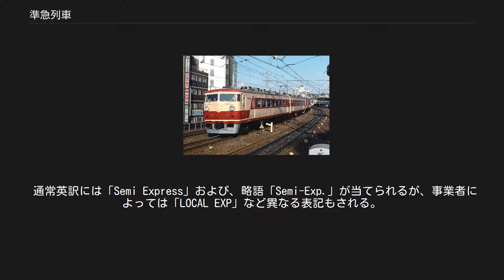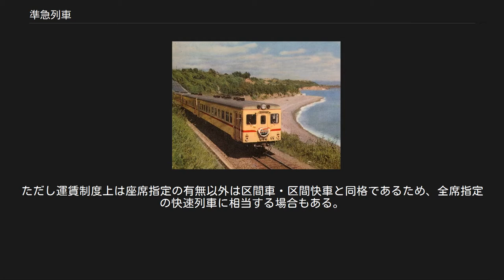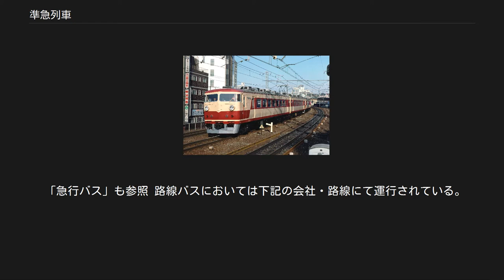準急列車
国鉄キハ55系による準急「きのくに」（1960年頃） 準急列車（じゅんきゅうれっしゃ）は、停車駅が急行列車または快速列車より多く普通列車より少ない列車のこと。
準急行列車（じゅんきゅうこうれっしゃ）ともいい、略して準急（じゅんきゅう）という。
 通常英訳には「Semi Express」および、略語「Semi-Exp.」が当てられるが、事業者によっては「LOCAL EXP」など異なる表記もされる。
 本項では、以下ともに総括して詳述する。
 国鉄では戦前と戦後の一時期に準急列車が設定されていた。
 戦前の列車は運賃のみで乗車できたのに対し、戦後のものは準急料金が徴収されるなど、その性質が異なる。
 1926年（大正15年）9月に東海道本線の東京駅 - 名古屋駅、名古屋駅 - 神戸駅間に設定された列車が「準急」を名乗ったのが始まりである。
この当時は比較的長距離を、運賃以外の料金が不要で急行列車よりやや劣る速度で走る、現在の快速列車に相当するサービス的列車であった。
したがって、「準急」は現在の快速列車の当時の呼称ともいえ、一部の地域では同様の列車が既に「快速列車」・「快速度列車」とも呼ばれていたとされる。
 その後は長 - 短距離で同種の列車が設定された。
戦前の黄金期といえる1934年（昭和9年）12月の改正当時の特徴的な列車としては、次のようなものがあげられる。
 翌1935年（昭和10年）12月には、関西本線の湊町駅（現、JR難波） - 名古屋駅間を3時間1分で結ぶ列車も設定されている。
なお急行「かすが」が2006年の廃止直前時点で名古屋駅 - 奈良駅間を約2時間10分で結んでいたが、天王寺駅方面から奈良駅までを走る快速の所要時間を加味すると、70年前の当時とほとんど変わりが無い。
 さらに鉄道省では関東大震災や昭和金融恐慌・世界恐慌などの影響を受けて日本が深刻な不況に陥り、それを受けて利用客の減少に悩まされていたことから、イメージアップと呼び込みを兼ねてシーズンになると観光地へ向けて臨時の準急列車をいくつも走らせた。
その中には、当時正式には特急列車にしか付けられていなかった列車愛称を地方局独自でつけていたものもあった。
代表的なものに下記がある。
 しかしこれらの列車は、1937年（昭和12年）の日中戦争開戦後、戦時体制が強まるにつれて同年12月15日に廃止された。
 戦後1946年（昭和21年）11月、上野駅 - 金沢駅間と上野駅 - 秋田駅間に再び「準急」と名乗る列車が登場した。
「急行」として運転するには設備・車両が不十分であるという理由から設定され、この時から「準急料金」というものが定められて「優等列車」となった。
しかし当時は運転事情が安定せず、翌1947年（昭和22年）の1月から6月にかけて石炭・車両事情の悪化から一時消滅し、6月から再び中央本線、日豊本線、山陰本線、予讃本線、土讃本線などに設定されている。
 その後は比較的近距離（300km未満）の区間に設定され、急行列車の補助としての役割を果たしていくが、昭和30年代には次のような急行を凌ぐ列車も設定されている。
 急行の準急への格下げ[編集] なお、急行列車の一部区間のみ「準急」として運行する事例が存在した。
この場合の料金は、急行区間のみを利用する場合は急行料金を、準急区間のみを利用する場合は準急料金を、急行区間と準急区間を跨って利用する場合は全乗車区間の営業キロに対応する急行料金をそれぞれ徴収していた。
 この初例としては、1949年に函館駅 - 釧路駅間で運行を開始した急行3・4列車であり、函館駅 - 札幌駅間は急行列車として運行し、札幌駅 - 釧路駅間は準急列車として運行していた。
なお、この列車は1950年には全区間急行として運行されるようになり、1951年には列車愛称として「まりも」が付与された。
 函館本線を運行した急行列車「あかしあ」は当初、函館駅 - 札幌駅間を運行する急行列車として設定されたが、運行区間を旭川駅まで延長した際に従来小樽駅 - 旭川駅間を運行していた準急列車「石狩」のダイヤを踏襲する関係から小樽駅を境に函館駅 - 小樽駅間を急行列車、小樽駅 - 旭川駅間を準急列車の扱いとした。
このため、函館駅 - 旭川駅間など小樽駅を通過して乗車する際には「急行・準急券」が発行された。
 詳細は「ニセコライナー#函館本線（長万部 - 小樽間）間における優等列車の沿革」を参照 また、こうした施策は支線直通急行列車に用いられることが多かった。
たとえば、中央本線で運行して...